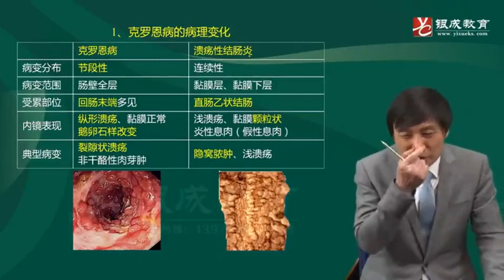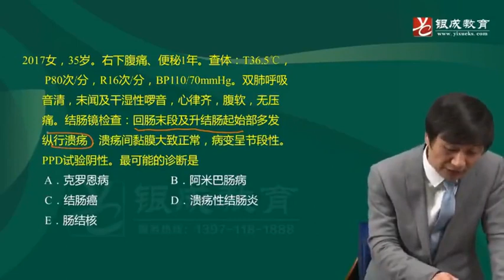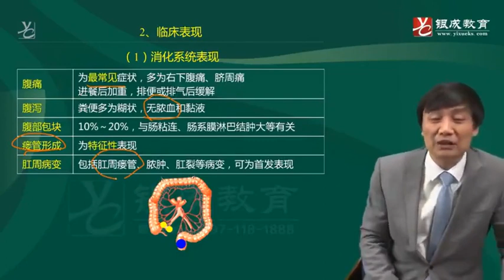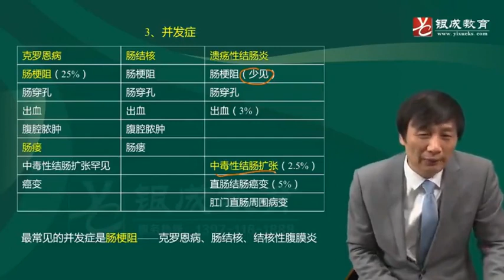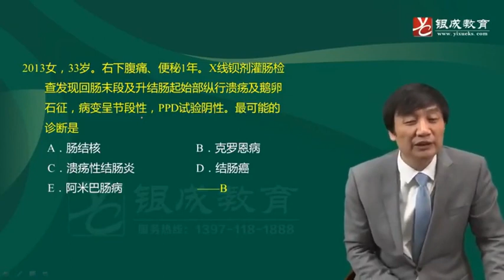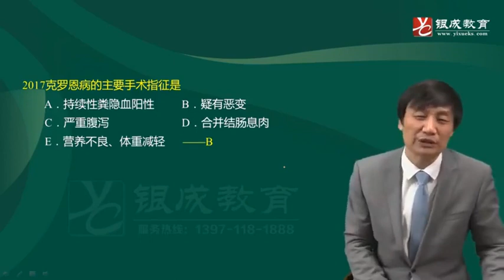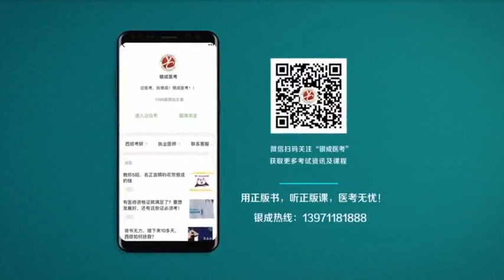51 克罗恩病